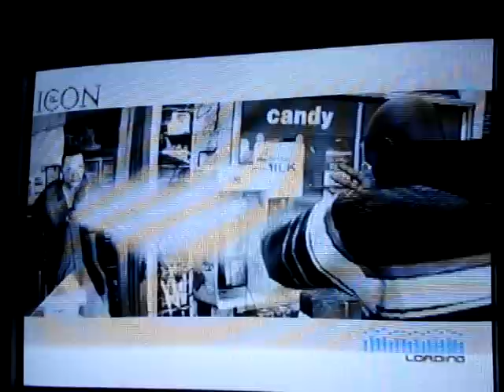STICKY FINGAZ VS SEAN PAUL ON HARD